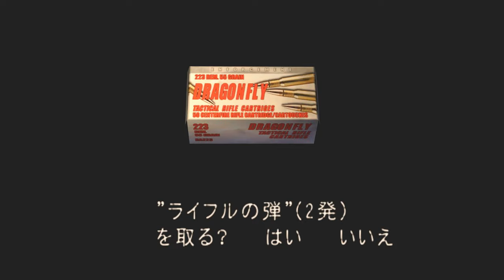全力でエロ少女のパンツを覗きに行くエージェントPART29【バイオハザード4】